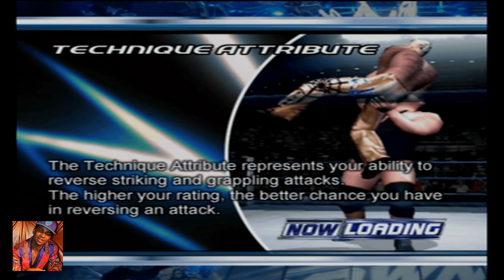sheesh I Lil B